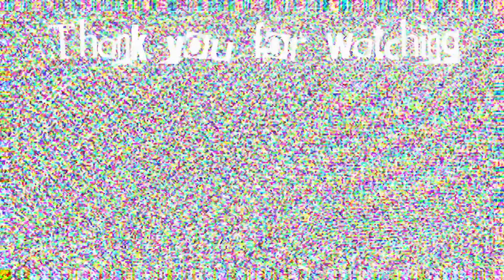[FLASH WARNING] LOSING MY MIND // Meme // Bluestar - Warriors (Book 4-5, arc 1) [Off timing aaaa]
Original: @TheKibbleMeister
Inspired: @yeagar @RiverSpirit
Characters (NOT MINE): Bluestar (ThunderClan leader in books 1-5, arc 1)
Apps: @flipaclip @ibisPaint
Song: Mystery Skulls - Losing My Mind
FPS: 22

Idk what else to write
I have no motivation for descriptions (kill me)
I’m rly proud tho ngl